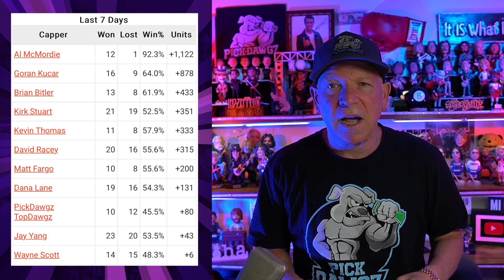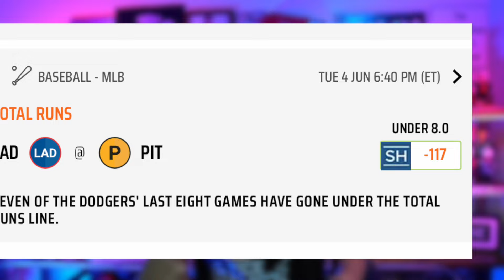MLB Best Bets for Today Picks & Predictions Tuesday 6/4/24 | 7 Picks in 5 Minutes